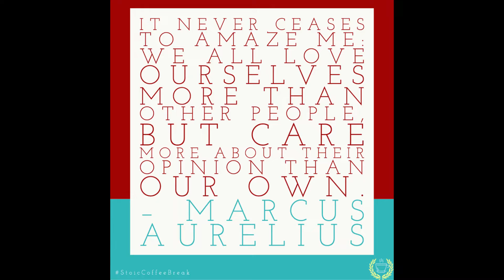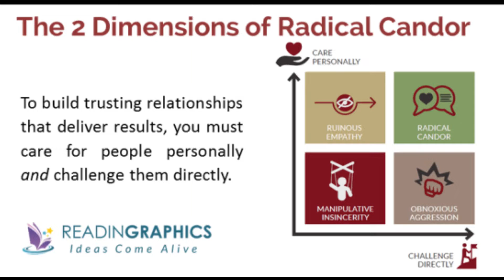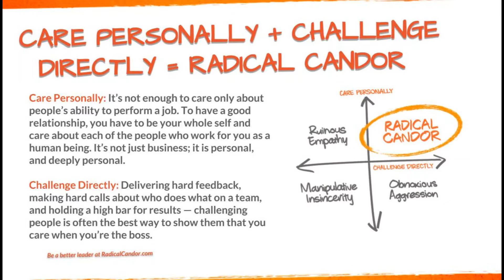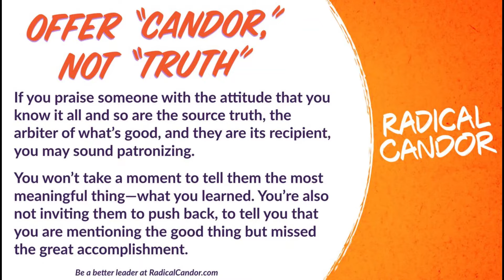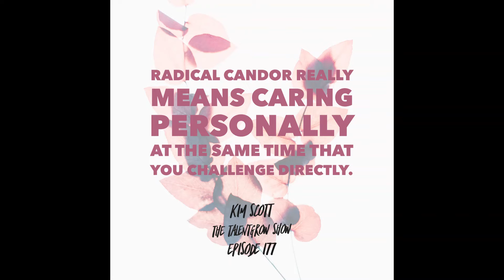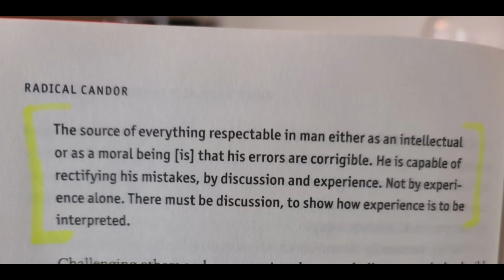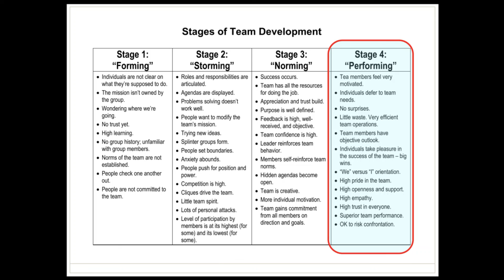Radical Candor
Radical Candor is the sweet spot between managers who are obnoxiously aggressive on the one side and ruinously empathetic on the other.
Radical Candor is not brutal honesty. It means to share your (humble) opinions directly, rather than talking badly about people behind their backs.

Brutal Honesty And Radical Candor: 6 Ways You're Getting Radical
What are the four quadrants of Radical Candor?
Even if things are going well, it's important to give clear, direct guidance. - There are four quadrants on guidance: radical candor, ruinous empathy, obnoxious aggression and manipulative insincerity.

Radical Candor involves caring personally and challenging directly
How do you practice Radical Candor?
The Order of Operations for Practicing Radical Candor
Solicit feedback: Prove you can take it before you start dishing it out. ...
Growth Management: Career Conversations. ...
Step 4 / Ongoing: Perfect your 1:1 conversations. ...
Give Guidance — Praise & Criticism — but make sure to focus on the good stuff.
More items...

6 Easy Ways To Roll Out Radical Candor Like A Boss
while candor does relate to honesty, it usually has a sense of being not only honest, but direct, frank, or otherwise outspoken. So it's quite possible to state something honestly, but not particularly candidly by beating around the bush or being especially tactful.Aug 16, 2016

Communicating with Candor - when honesty alone isn't enough